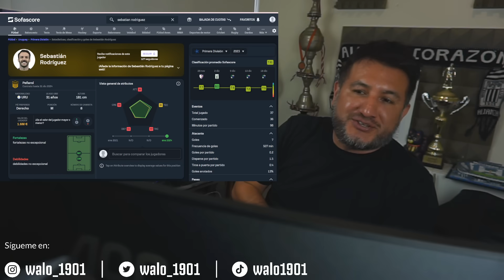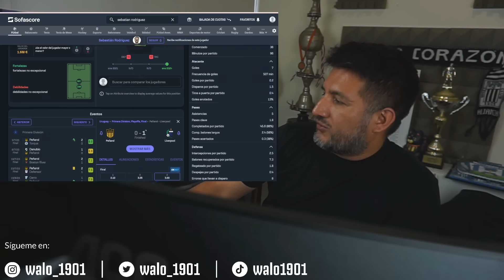FICHAJAZO DE ALIANZALIMA | EL VOLANTE DE PEÑAROL ES NUEVO JUGADOR DEL MÁS CAMPEÓN DEL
Este programa llega gracias a:

con el código promocional WALO y duplica tu primer abono (hasta 1000 soles) SIN ROLLOVER!!

Sigue las recomendaciones de Headliners Bets, los mejores tipsters polideportivos del Peru, registrate GRATIS en su canal de telegram

GRACIAS!!!